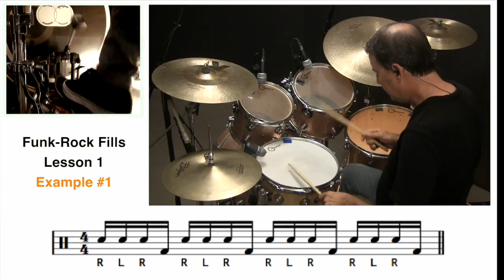Funk Rock Drum Fills - Funk Drum Lesson 1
In this funk rock drum lesson, you will learn how to play great sounding funk rock drum fills. This 1st short drum lesson clip is from my four part funk rock drum fill lesson series. This version utilizes three hands (RLR) and one bass drum note. Give it a try. I'm sure you will dig it.

If would like to gain access to all four full length video drum lessons in this series with transcriptions for each one, I invite you to become a member of JohnX online drum lessons. Once you do, you will gain access to over 130 additional step-by-step, easy-to-understand jazz, Latin and funk videos with transcriptions for each drum tutorial that will help you become the best drummer you can possibly be.

JohnX